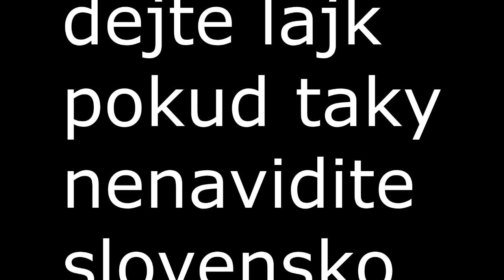Lopaha ft. Pavlice - Nenávidím Slovensko (OFFICIAL SONG)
- - KUP MERCH NA češi.pome - -
LYRICS:
jo
uh
yuh
skrrrrrt
yuh
yo
ya
nenávidím slovensko (53x)